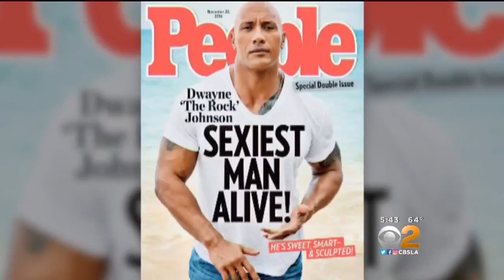Eye On Entertainment (May 10)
Goldie Hawn and Amy Schumer star in a new film, and The Rock hints he might run for president in 2020. Suzanne Marques reports.